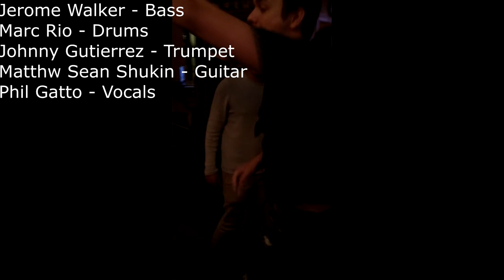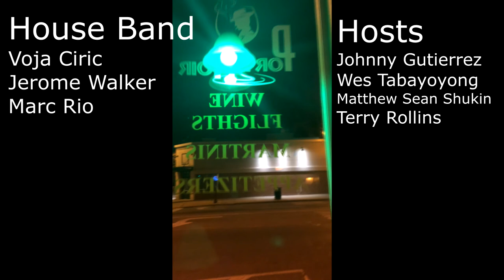A Lockport Sunday (Mini Documentary about Port Noir Open Mic Night)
Every Sunday The Port Noir Hosts an awesome Open Mic Jam party. Here is a mini doc that gives you an idea of why you should come visit us, if you're in the Chicago suburbs and nothing to do on a Sunday night.